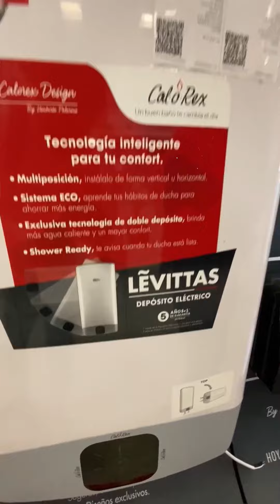DEJA DE USAR GAS Y ADQUIERE UN CALENTADOR ELÉCTRICO